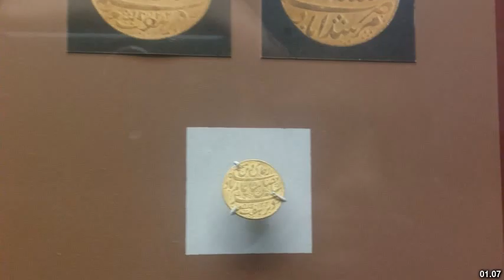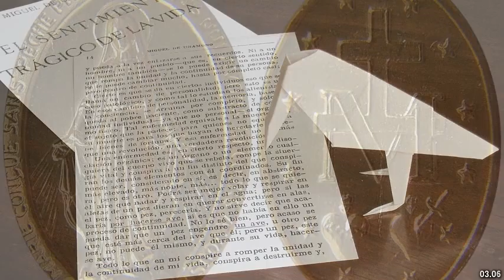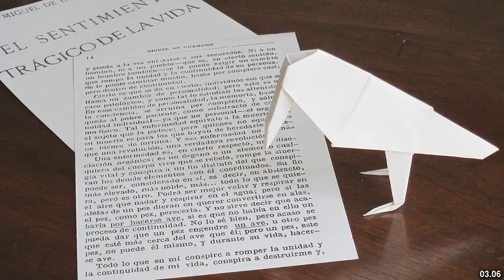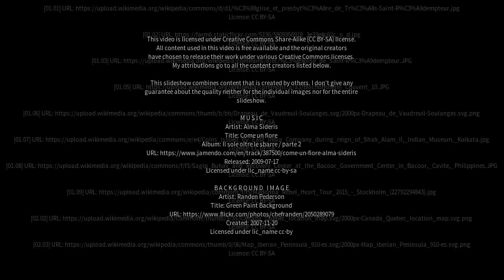Best places to visit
Best places to visit - Très-Saint-Rédempteur (Canada) Best places to visit - Slideshows from all over the world - City trips, nature pictures, etc.